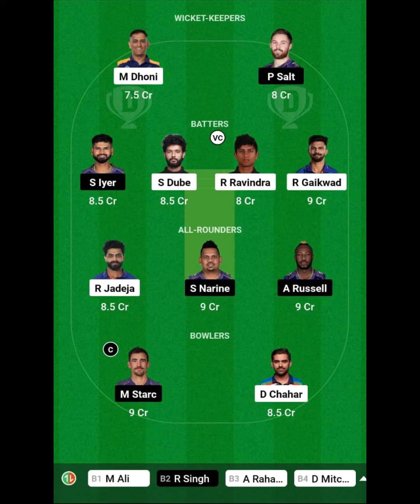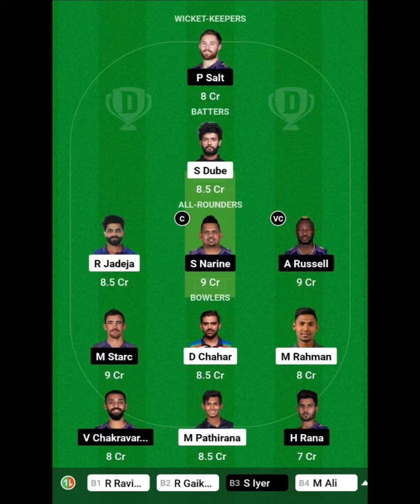CSK VS KKR🔥🔥 IPL 2024 DREAM TEAM | CSK VS KKR DREAM11 PREDICTION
KKR तोड़ेगी CSK 🤔को उन्हीं के घर में 🌚 | Rinku Russell Toda fodi karenge🔥🔥 | CSK VS KKR IPL 2024🦁

🏟️ Get ready for a blockbuster clash between CSK and KKR in the IPL 2024 22nd Match, scheduled for April 8th at 7:30 PM! 🌟 Join me for exclusive Dream Team predictions, player analysis, and strategic insights to dominate your Fantasy Cricket league. 🤩🔍 Craft the winning lineup and elevate your Fantasy Cricket game with our expert advice! 🏏💪 Who will shine brightest on the pitch in this epic battle under the IPL lights? Let's dive into the action together!

csk vs kkr ipl 2024
csk kkr
csk vs kkr pre match
csk vs kkr post match
csk vs kkr dream team
csk vs kkr match prediction
csk vs kkr match analysis
iyer vs rituraj gaikwad
thala batting vs kkr
mahi batting
dhoni status
dhoni vs gambhir
gaikwad vs kkr
rachin ravindra vs kkr
moeen ali vs kkr
shivam dube vs kkr
jadeja vs kkr
chahar vs kkr
pathirana vs kkr
mustafizur vs kkr
mitchell vs kkr
narine vs csk
Philip salt vs csk
iyer vs csk
venkatesh vs csk
russell vs csk IPL 2024
csk kkr match highlights 2024
rinku singh vs kkr
varun chakravarty vs dhoni
varun chakravarty vs csk
mitchell starc vs csk
ipl highlights 2024
csk vs kkr live
csk vs kkr dream team prediction
csk vs kkr toss live
ab cricinfo csk vs kkr live
sports tak csk vs kkr live
csk kkr live